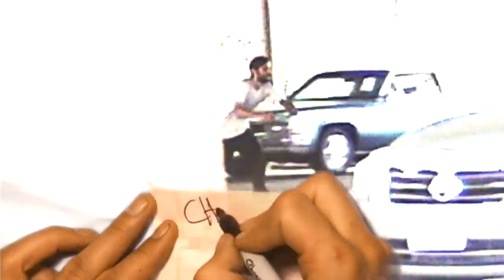Outa Towners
Digital 8 friends

Felipe Petrucci
Chris Sprinkles
Nick Scott
Fritz Mead
Chris ?
Duncan Rowland
Aaron Schoenfeld